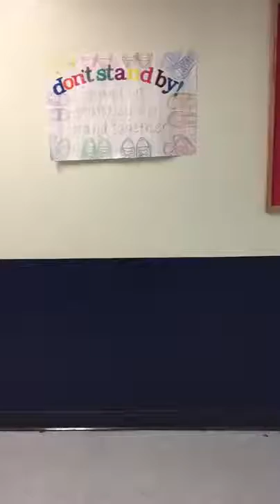Wheelbarrow Period 1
This video was created for World History's Medieval China Inventions Project.